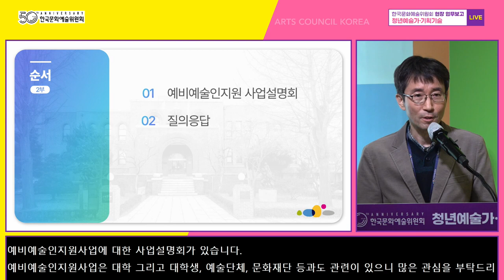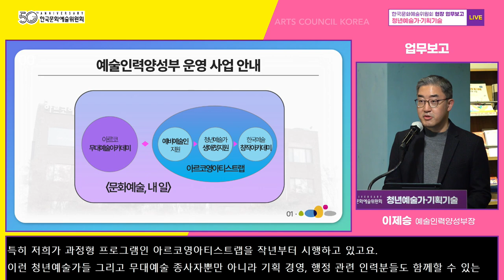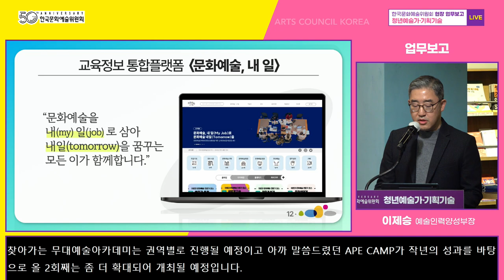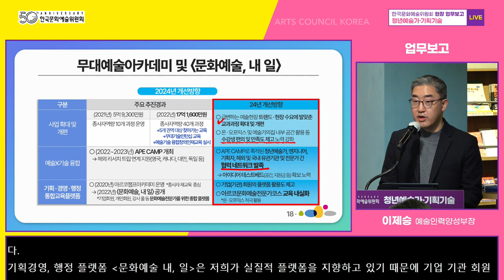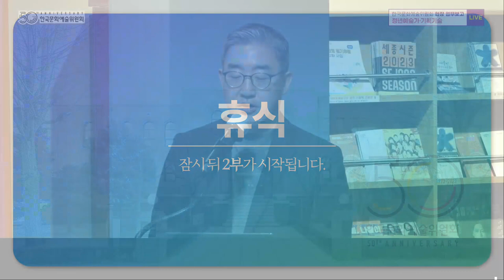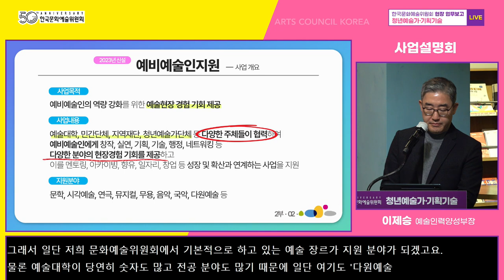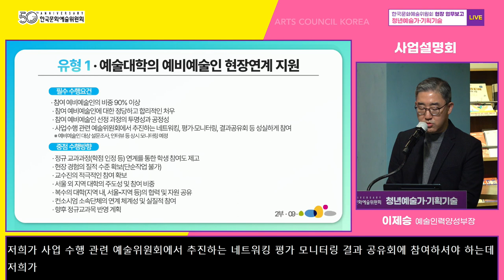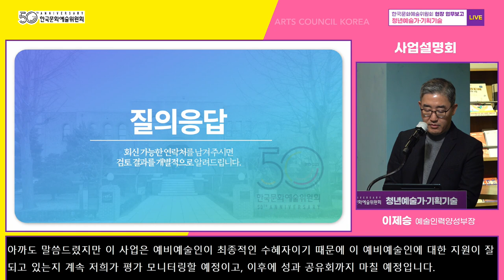[한국문화예술위원회] 대국민 현장 업무보고_청년예술가·기획기술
■ 청년예술가·기획기술_현장 업무보고
   - 일시 : 3월 3일(금) 15:00
   - 장소 : 대학로예술극장 씨어터카페
   - 사회 : 오영주 l 예술기반본부장
   - 업무보고 발표 : 이제승 l 예술인력양성부장